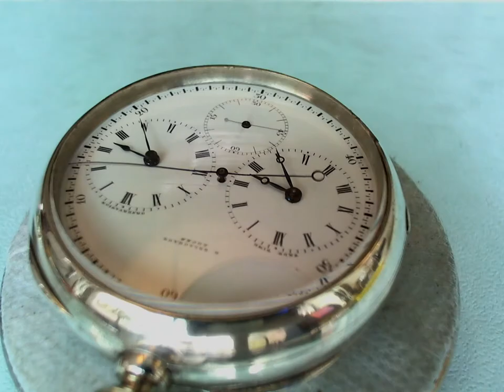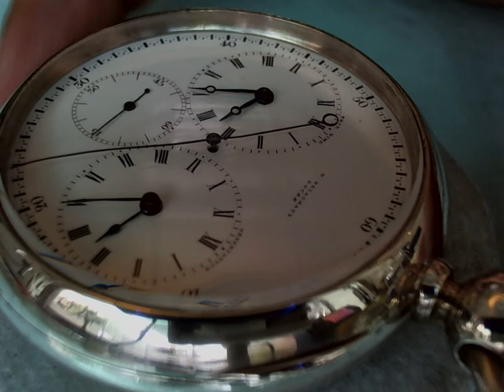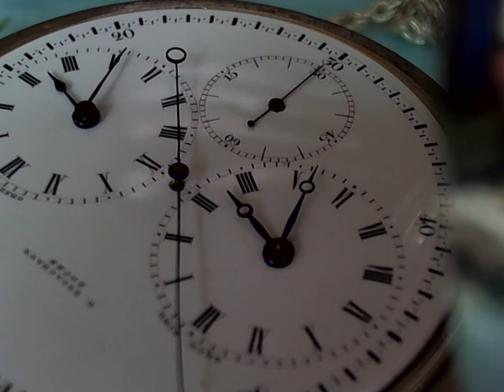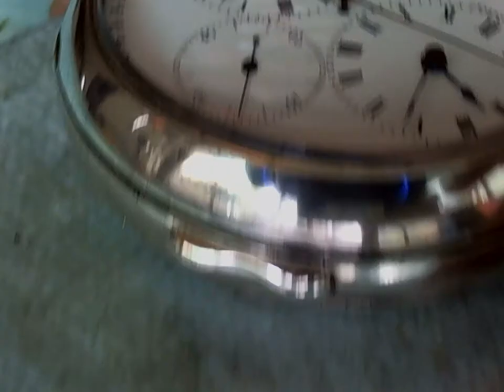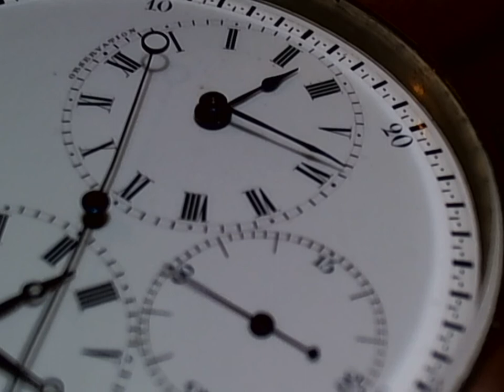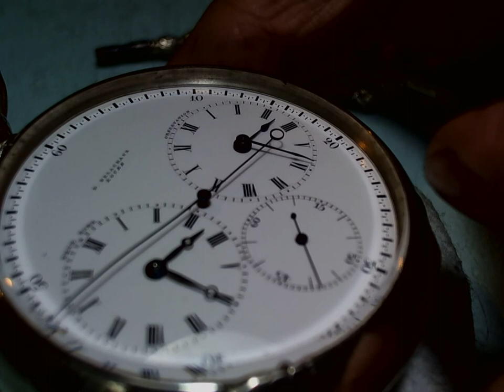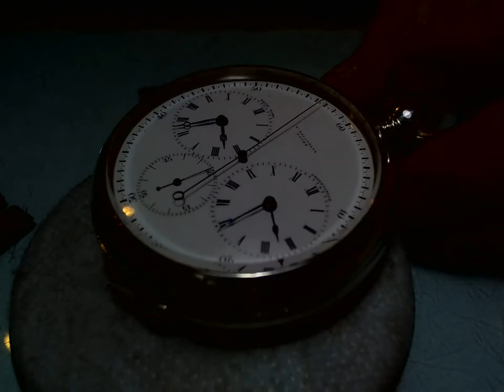十點九分鐘錶Pocket Watch WatchMakers (Foudroyante)D.Delachaux Locle Tatent No12.910獨立製錶師1850年雙時區顯示1/4閃電碼錶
十點九分鐘錶WatchMakers( Foudroyante) D.Delachaux Locle Tatent No12.910獨立製錶師1850年可變換雙時區.觀測1/4秒閃電計時錶
D.Delachaux Locle Tatent No12.910
Delachaux Locle大約在1850年代到1860年代.瑞士西部納沙泰爾州位於汝拉山脈的一座200年來的鐘錶重鎮力洛克。它是一個3/4板，兩個動力發條盒，一個獨立的中心秒針，一個1/4閃電計分小秒盤，錶殼在5點鐘方位設置有連桿可供計分停秒.瑞士手工研磨槓桿擒縱機構，超級分裂雙金屬補償平衡擺輪，完全天然紅寶石提供齒輪車心潤滑軸承，上鍊和調整雙時區從後面設置，表背有4個開洞上2 開洞是動力發條上鍊。 Delachaux Locle編號12,910.琺瑯錶盤配有兩個輔助錶盤數小時和分鐘，較小的秒數，秒錶，中心秒針刻度在版盤外緣.這是手工寫畫琺瑯燒製面板.他有2個獨立時區可以提供自由任意調校第2地方時區.或是另做計時用.也可提供格林威治時間.與他地時間.
D.Delachaux 作品傳世鮮少幾個其中編號12,709號目錄號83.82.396位於瑞士法語區.西部納沙泰爾州.汝拉山區內的拉紹德封（La Chaux-de-Fonds）MIH 國立鐘錶博物館

Delachaux Locle was around the 1850s to the 1860s. The western province of Neuchatel was located in a 20-year watch town in the Jura Mountains. It is a 3/4 board, two power clockwork box, a separate center second hand, a quarter lightning strikes small seconds, the case at 5 o'clock position set with a connecting rod can be counted in seconds. Swiss hand polished lever escapement, super split bimetallic compensated balance balance wheel, fully natural ruby ??provide gears to the heart of the lubricated bearings, on the chain and adjust the double time zone set from behind, the back of the table has 4 holes on the 2 hole is the power Winding on the chain. Delachaux Locle number 12,910. Enamel dial with two auxiliary dials for hours and minutes, smaller seconds, stopwatch, center second hand scale on the outer edge of the plate. This is handmade enameled panel. He has 2 independent The time zone can be provided free to arbitrarily adjust the 2nd local time zone, or do another timekeeping. Also available in Greenwich time.
D.Delachaux works a few of them in the number of No. 12,709 No. 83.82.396 located in the Swiss-speaking area. Western Neuchatel state. Jura mountains within the La Chaux-de-Fonds (MI Cha) museum